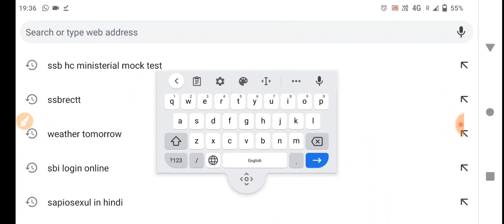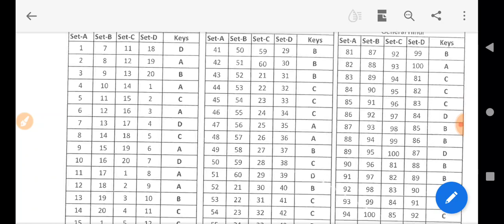Ssb hc ministerial answer key download // ssb ministerial papar 1st answer key download here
Ssb hc ministerial answer key download kse kre ,ssb hc ministerial answer key